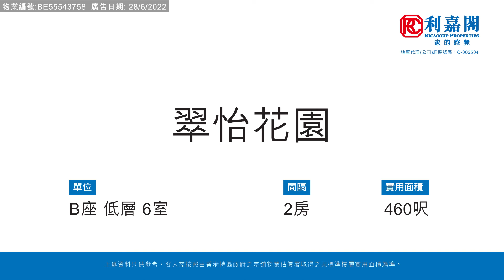【KOL睇真盤】Angel Chui 筍盤推介：翠怡花園 B座 低層 6室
KOL睇真盤 – Angel Chui 筍盤推介：
太和 翠怡花園
物業地址：翠怡花園 B座 低層 6室（物業編號: BE55543758）
實用面積： 460呎
間隔 ：  2房
賣點 ：特色平台, 企理裝修, 交通便利, 間隔實用